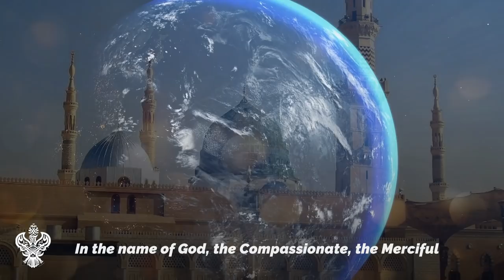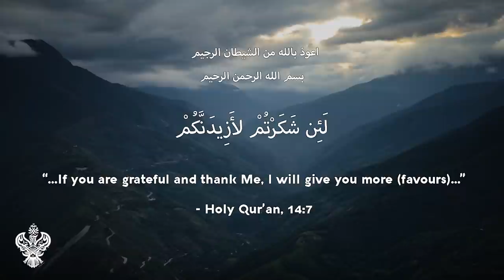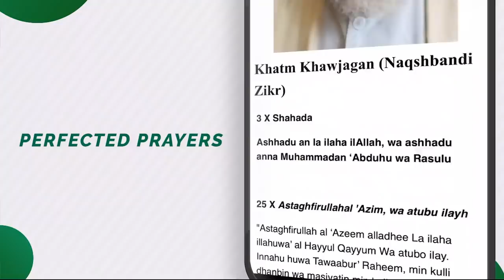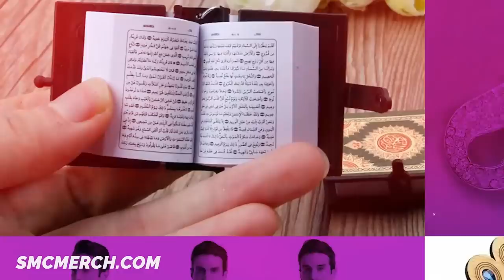Benefits Of Being Thankful, Patient, And Having No Expectations 🕋⭐ Sufi Meditation Center E200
"And indeed, you are of a great moral Character" [Qur'an; 68:4]
وَإِنَّكَ لَعَلَىٰ خُلُقٍ عَظِيمٍ۬
Life is full of unexpected turns and events. The cure for depression: check your expectation and count your many blessings. There are always many people in worse situations than us. God says, "be thankful and I will give you more." Our expectations of how life "ought to be" gives rise to depression and ingratitude when things don't go our way. These negative emotions ruin our ability to see the good in our situation, and to be thankful.